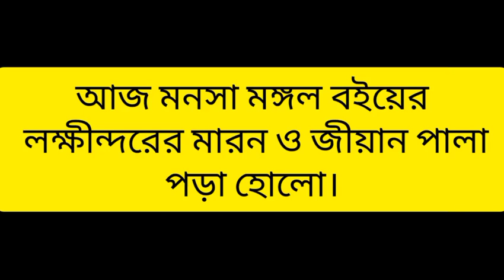প্রতি বছর এই মারন্জিয়ানের দিনে লক্ষীন্দরের মারন ও জীয়ান পালা পাঠ করা হয়। আজ ও করা হোলো।